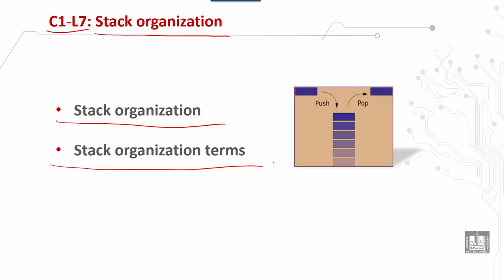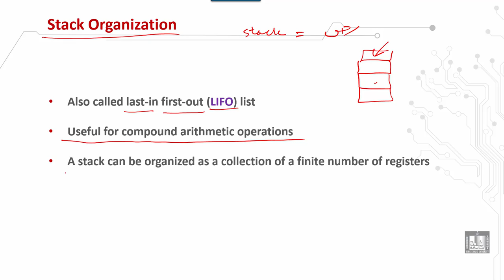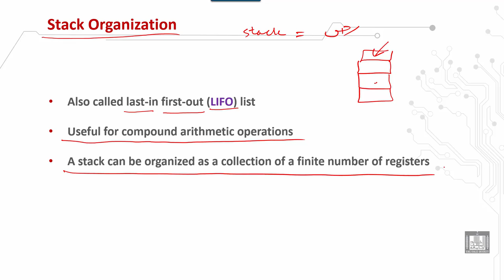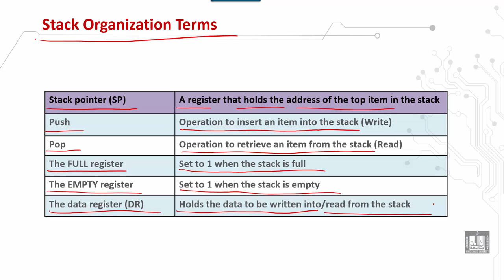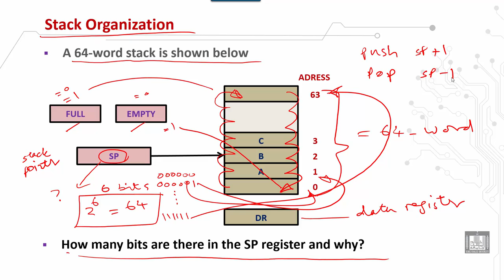Computer Organization 2 | C1 - L7 | Stack organization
الدرس 7 : Stack organization
 Stack organization
 Stack organization terms